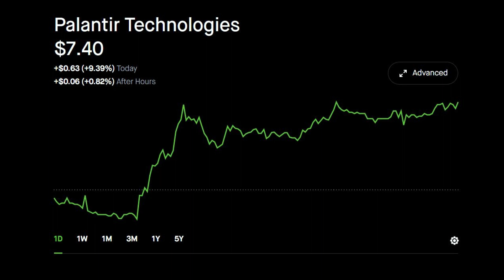Palantir Technologies Inc. (PLTR) STOCK PRICE RALLY UP (+9.39%) Today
Robinhood Stock Market Price Investing. Palantir Technologies Inc. (PLTR) STOCK PRICE RALLY UP (+9.39%) Today.